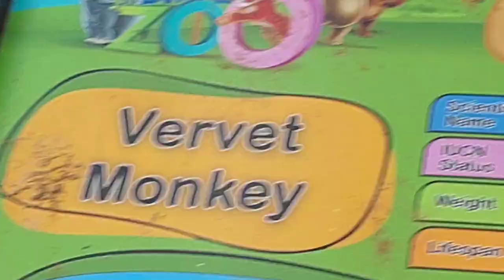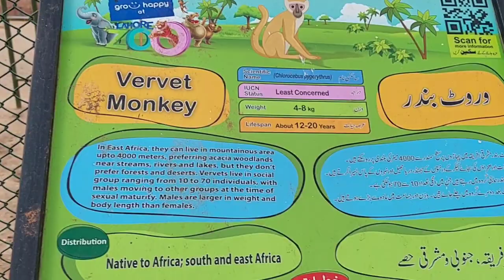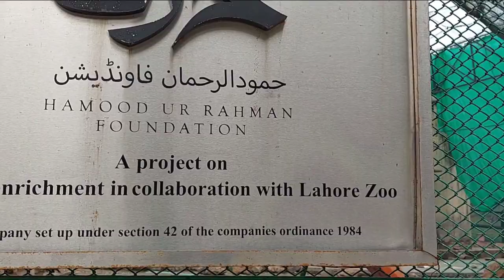Lahore zoo vlog|Lahore zoo zebra Giraffe emo Fast animal#cactus plant#mufflingship#Markhor#new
Hello guys me shahwar my goal is to provide positivity on YouTube by my vlogs and videos I want to entertain young generation my request to you that subscribe my channel for random stuff.😊

Lahore Zoo
Lahore Zoo Tickets
Vervet monkey
cleaning thread
plants trees
چکور پرندہ #
Hamo Odour Rahman Foundation
Fast animal
cactus plant
muffling ship